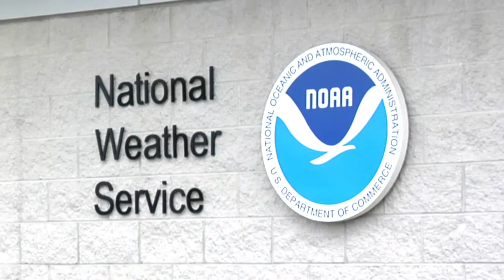Women in Conservation 2017 – Kathryn Sullivan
Audubon's Rachel Carson Award is a national award which honors American women whose work has greatly advanced conservation locally and globally. The 13th Annual Rachel Carson Award is being presented to three of the nation’s most prominent champions in the fight against climate change:
- Dominique Browning, Co-Founder and Senior Director, Moms Clean Air Force
- Rebecca Moore, Director, Google Earth, Earth Engine, Google Earth Outreach
- Kathryn Sullivan, Administrator, National Oceanic and Atmospheric Administration; Under Secretary of Commerce for Oceans and Atmosphere